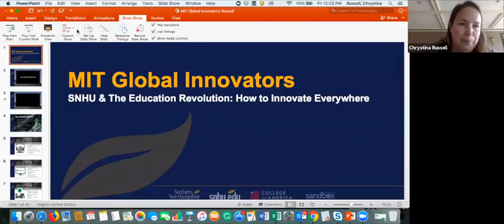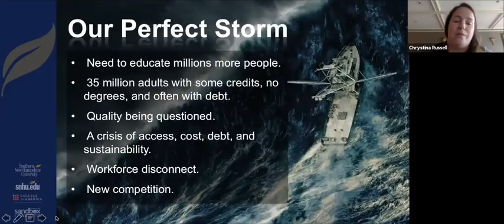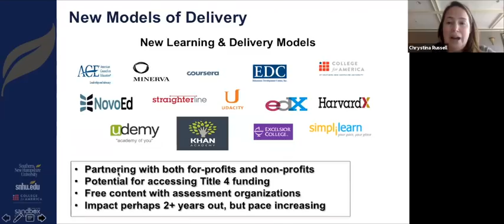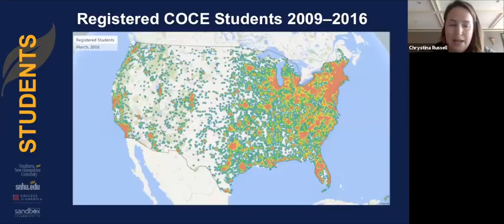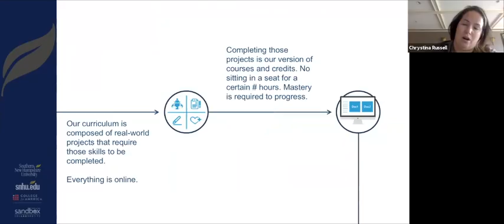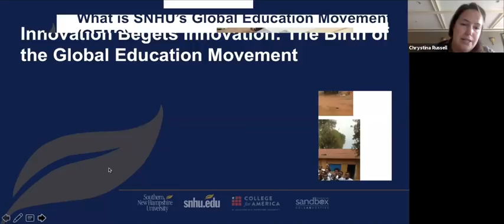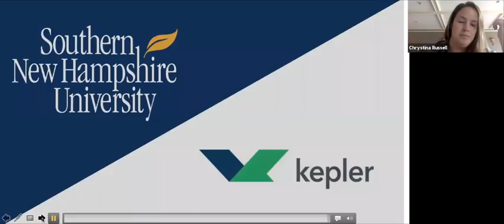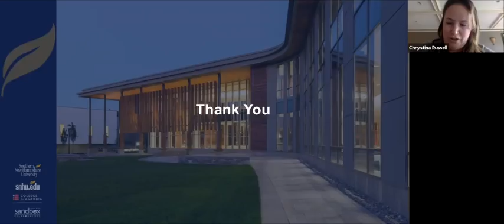MIT Bootcamps: "The Education Revolution: Insights on How to Innovate Everywhere"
MIT Global Innovators E-Learning Series, Season 2 - Episode 1

How do you innovate if you are an upstart without a brand name or backing? This webinar will explore the opportunities and challenges of growing an organization through the lens of Southern New Hampshire University’s growth and the creation of SNHU’s Global Education Movement (GEM).

Join Chrystina Russell, Senior Vice President & Executive Director, SNHU's Global Education Movement, and MIT SOLVER as she shares about her work in innovating education. Learn how the creation of the US’s first accredited competency-based degree and the subsequent creation of SNHU’s GEM has enabled refugees to earn a Bachelor’s degree in camps and urban areas.

As a takeaway, this thought-provoking session will encourage you to explore the opportunities and constraints in your branding, innovation, and entrepreneurship practice.

MIT Global Innovators is a brand new E-Learning seminar series that features MIT-trained entrepreneurs, innovators and change makers who are solving challenges through new venture creation and corporate innovation initiatives.